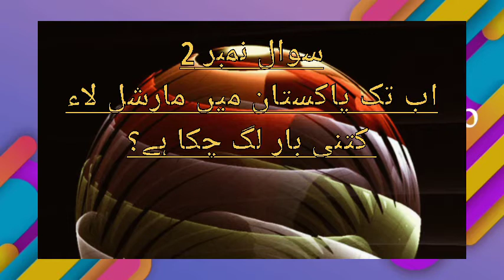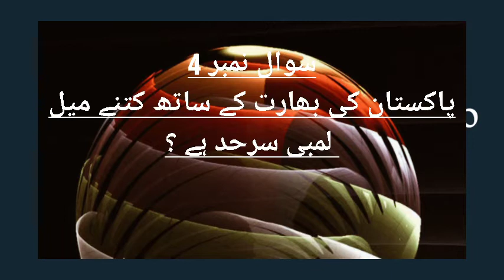General-knowledge importantQ All Pakistan test preparation nts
Most Repeated General Knowledge MCQS in Urdu (اردو میں) General Knowledge Part 5
  Test Preparation

Most Repeated General Knowledge MCQS in Urdu (اردو میں) General Knowledge 2020 PPSC NTS PTS OTS Part 5

HI Friends! today I want to share with you the most repeated and most important most general knowledge mcqs in urdu. Now, here is the first part and first 20mcqs which is in complete and unique urdu.

Tags!!
general knowledge
general knowledge mcqs
gk questions
gk quiz
gk mcqs
general knowledge maths questions and answers

This channel wide spot is specially designed for to provide to their viewers for all kinds of test preparation like NTS, OTS, PTS, CTSP, PAF, PAK NAVY, PAK ARMY  and ITS.